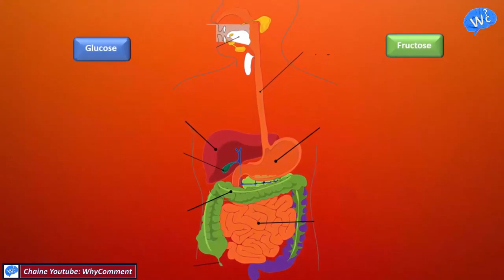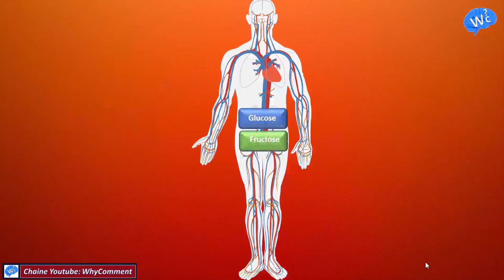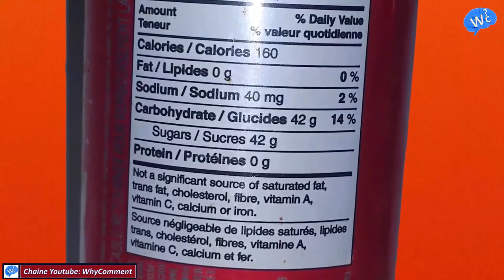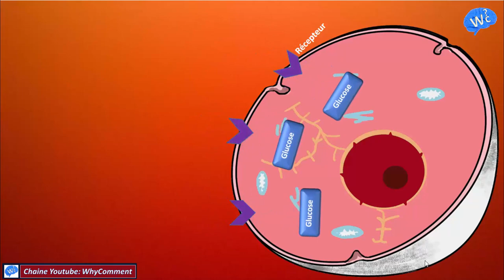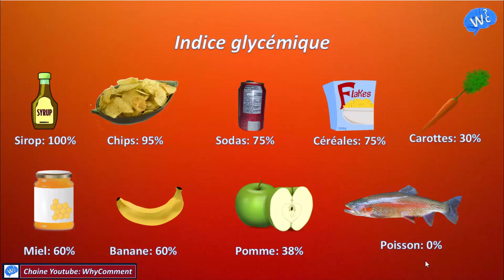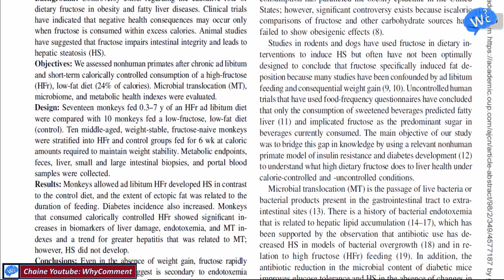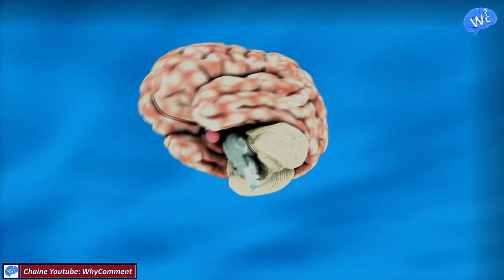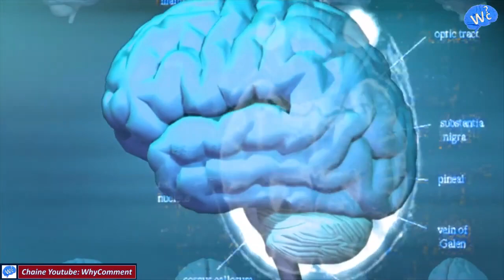LE SUCRE EST IL UNE DROGUE #14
Qu'est-ce que le sucre? Comment est-il assimilé au niveau de l'organisme? Pourquoi sommes-nous autant attiré par le gout sucré? Quelles sont les dernières découvertes scientifiques au sujet de son effet sur l'organisme? Comment agit-il au niveau des circuits de récompenses du du cerveau? Le sucre est-il une drogue?
Crédit images libre de droit: pixabay.com